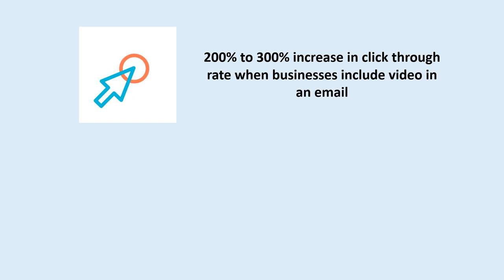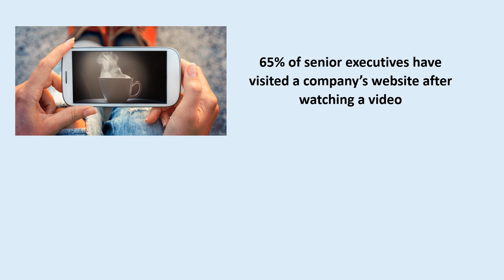strongwebsolutions net PromoVideo 5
Any budget
Almost any payment plan*Everything you need to grow online.
-Website design
-Website Redesign
-Website maintenance
-Promo video creation
-Real estate walk through videos
-Digital business cards
-TouchFree menu tags. For restaurant table tops
-TouchFree face masks. Lets all be seen
With hosting being a all time low of around CA$137.73 for 3 years of hosting
a website, Now is an even greater time to get your website. You deserve a stunning website. With MILLIONS of themes available you can update and change your site visually with NO CODING.Due to the Covid pandemic we will work with just about ANY budget to help you get an on line presence.Call us at to see if we can put something together.Lets build something GREAT together*approved payment plan must be agreed by both parties!
No alt text provided for this image from Strong Web Solutions